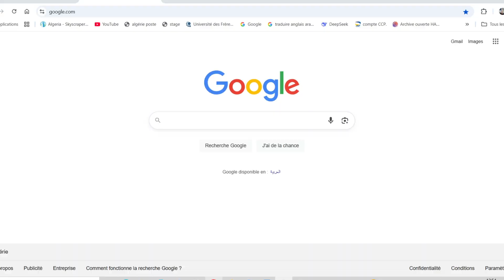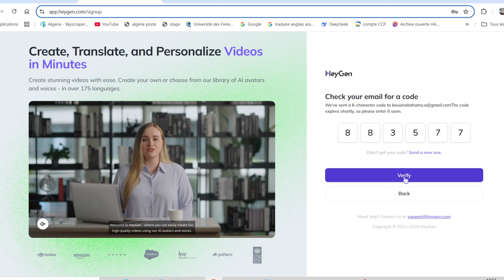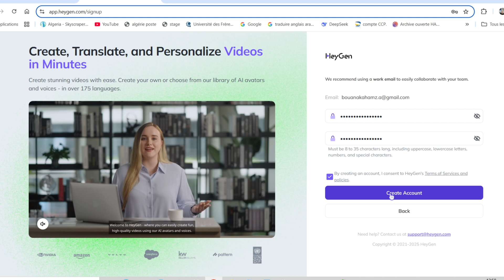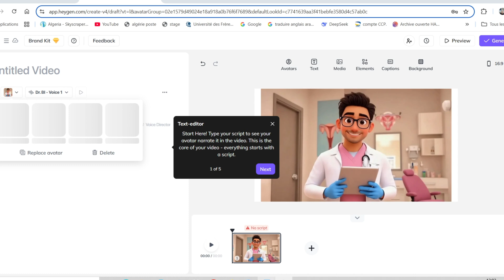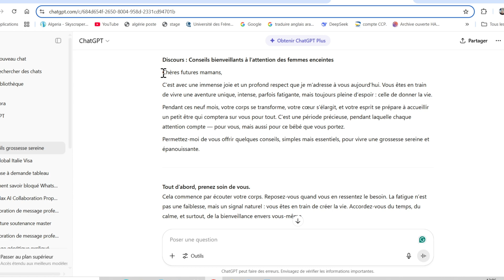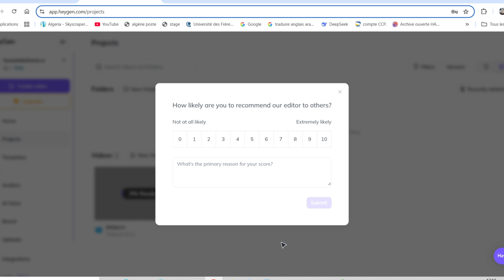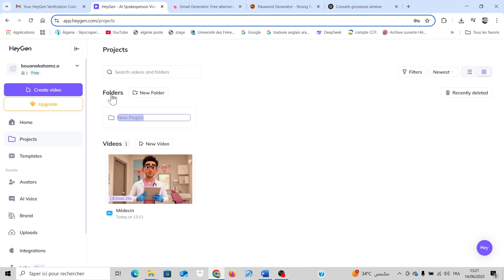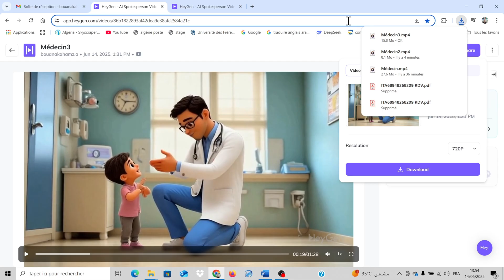🤖 Créer une vidéo avec un avatar SANS caméra ni micro Incroyable mais vrai !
Bienvenue sur ma chaîne YouTube HAMZA dédiée à l'intelligence artificielle ! Ici, nous explorons les dernières avancées, les concepts fondamentaux et les applications pratiques de l'IA. Que vous soyez un passionné curieux, un étudiant en quête de connaissances ou un professionnel cherchant à rester à la pointe, vous trouverez ici des vidéos informatives et engageantes pour vous accompagner dans votre exploration.

IA
Intelligence artificielle
Générateur vidéo
Vidéo automatique
Montage vidéo
Vidéo gratuite
Créateur de contenu
Outil IA
Générateur de vidéo gratuit
CapCut IA gratuit
Meilleur outil de montage IA
Vidéo IA jusqu’à 10 minutes
Créer une vidéo YouTube sans montage
Alternative à Canva vidéo
Créer des vidéos sans compétences
Outil gratuit pour créateurs
Gagner du temps avec l’IA
Créer une vidéo pro facilement
CapCut tutoriel
Faire une vidéo sans filmer
Générer une vidéo à partir d’un texte
Intelligence artificielle pour YouTubeurs
le titre
la description
les tags YouTube
créer une vidéo avec ia gratuit
créer une vidéo publicitaire gratuitement
créer une vidéo avec la main qui dessine, créer une vidéo avec la main qui dessine gratuit
créer une vidéo avec ia, enregistrer une video youtube
enregistrer une video youtube sur pc
enregistrer une video tiktok
enregistrer une video instagram
enregistrer une video capcut
faire des video 3D
creer video 3D
créer animation 3D
comment faire des video 3D
comment faire des video animé
comment faire des vidéos animés sur tiktok
comment faire des montages animés
comment faire une vidéo animée
comment créer une vidéo animée gratuitement
comment faire un clip animé
comment créer une vidéo animée
dessin animé 3D
dessin animé 3D film complet en français
faire un film 3D
créer video 3D
comment faire un film 3D